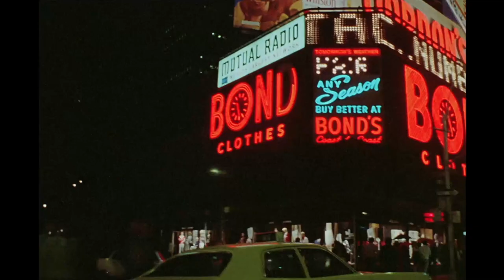The Apprentice - Friday, Oct 18th -Sun, Oct 20th, 2024 @ the State Theatre TC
See the State and Bijou website for showtimes and tickets.